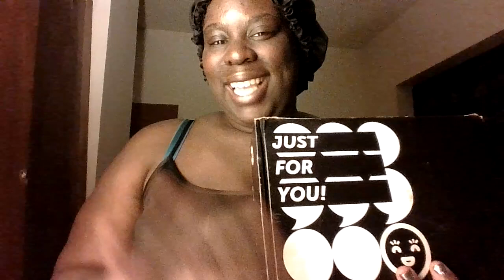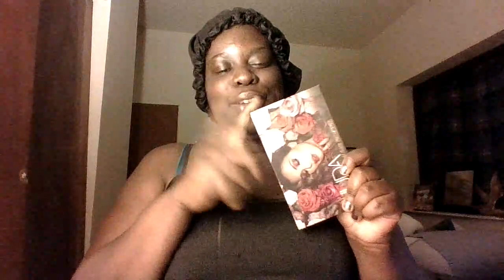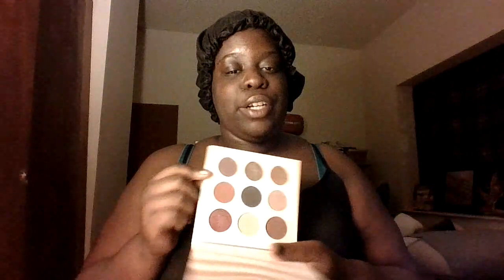SHOP MY STASH SUNDAY FEB 2023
These are all the products im using this month mostly black own brands and some others but the review this month is going to be coming in.